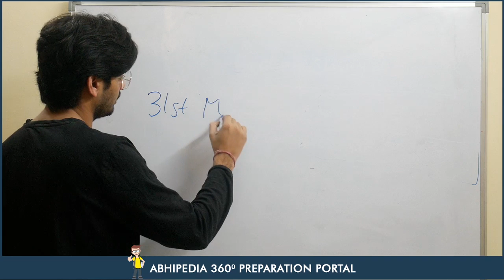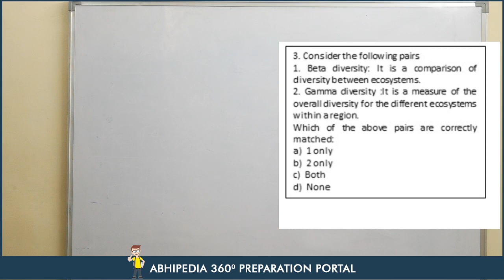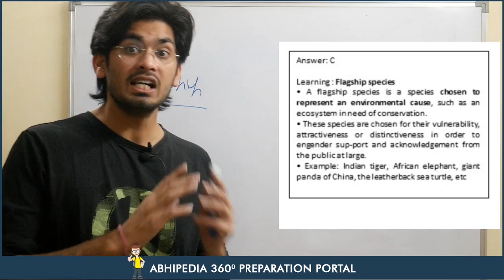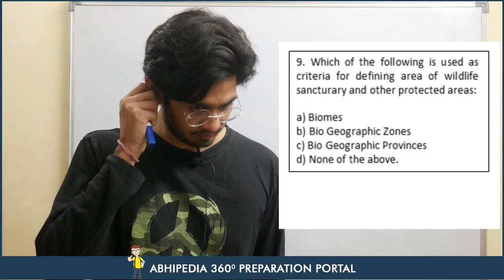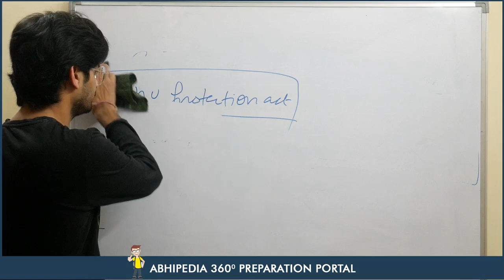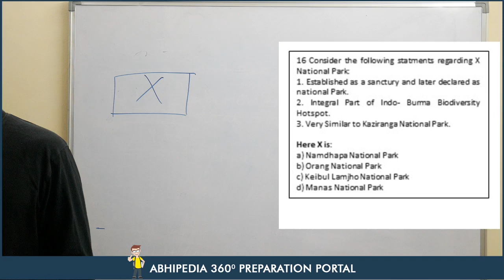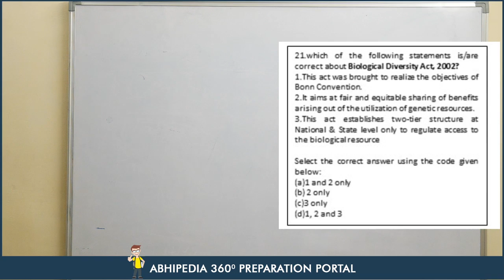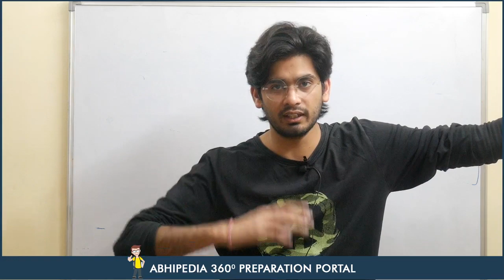UPSC Prelims (2020) | Env & Ecology | 60 Days Special Course |Day 15 | By Atul Sambharia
Abhipedia powered by Abhimanu IAS brings a "T20 Course"to sharpen your preparation for IAS 2020.